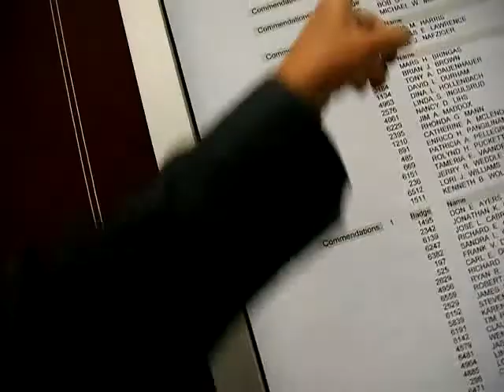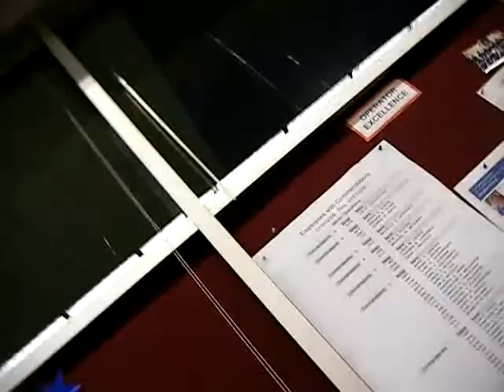COMMENDATIONS R US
commend